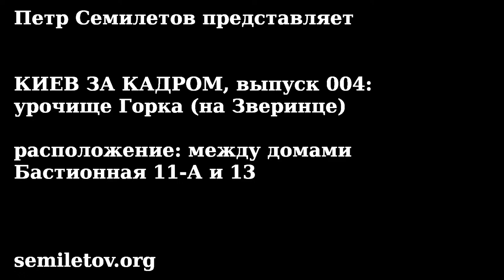Киев за кадром, выпуск 004: урочище Горка на Зверинце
В этом коротеньком выпуске мы посетим Горку между домами 11-А и 13 (Арсенальским) на улице Бастионной.